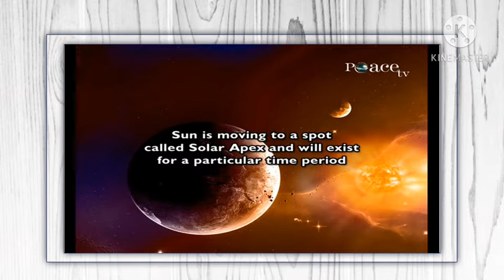The Quran Mentions that the Sun will Exist for a Fixed Time Period - Dr Zakir Naik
Further we read in the Qur’an, it’s mentioned in the Qur’an in Surah Yasin, Chapter.No.36, Verse.No.40,
“It is not permitted for the Sun to overtake the Moon nor the Night to outstrip the Day” The Moon & the Sun
“Wa Qullun fi falaki Yasbahoon”
“Each one traveling in orbit, with its own motion”
Now the scientists say that the orbit of the Sun and the Moon is different. So there’s no question of the Sun overtaking the Moon. That’s what the Qur’an says.
And today the scientists, they tell us that the Sun is moving in a direction in the Universe to a particular fixed direction which is called as the Solar Apex. In the constellation of Hercules also know as Alpha Lyrae, at a speed of 12 miles per second. And today the scientist they tell us that the Sun light we have is due to a chemical reaction which is taking place since billions of years and one day this chemical reaction will cease and so will the light of the Sun cease to exist. And so will the life on this earth cease to exist. But the scientists say it will take another few billion years.
Qur’an gives a similar message in Surah Yasin, Chapter.No.36, Verse.No.38,
“Wash Shamsu tajree li Mustaqar ril laha”
That
“The Sun is running its course for a period determined, to a place determined’.
The Arabic word used here is, ‘Mustaqar’, which has two meanings. Either it means for a period determined or it means to a place determined. And today science says that the Sun is moving to a particular spot know as Solar Apex and it will exist for a particular time period. So both the meanings of ‘Mustaqar’, to a place determined and for a period determined, according to science is perfect. Imagine the Qur’an mentions this, 1400 years ago.

Discuss this video below:
Feel free to post your thoughts, ideas, experiences and comments below. Comments containing obscene, profane or vulgar language will be removed.

👇👇👇 YOU CAN ALSO VISIT THE OFFICIAL WEBSITES OF DR ZAKIR NAIK